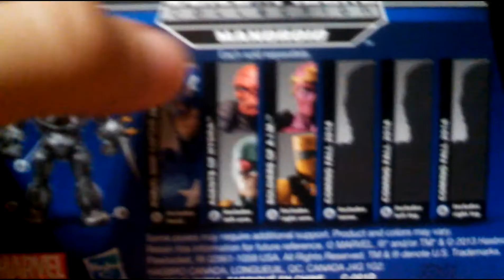Marvel Captain America Legends infinite Series Esp